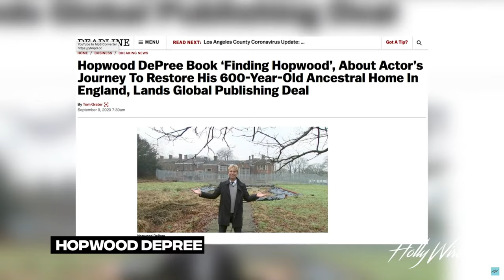Hollywire - Hopwood DePree